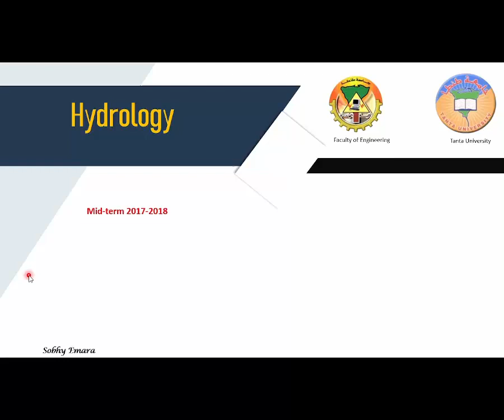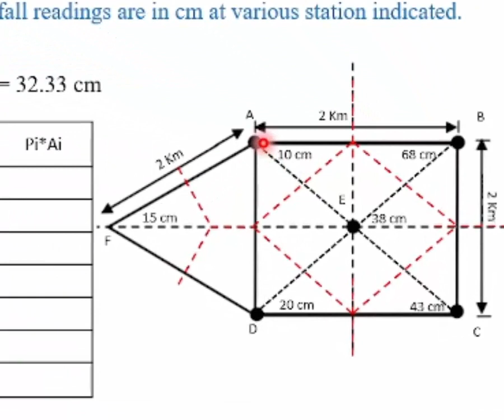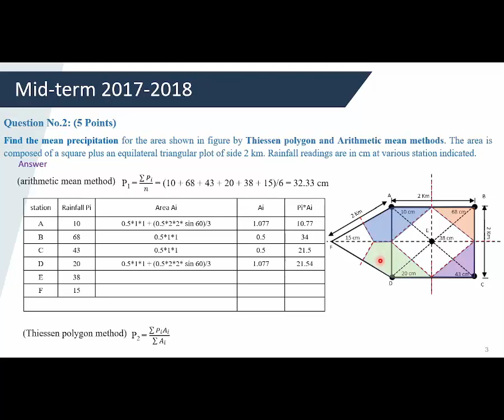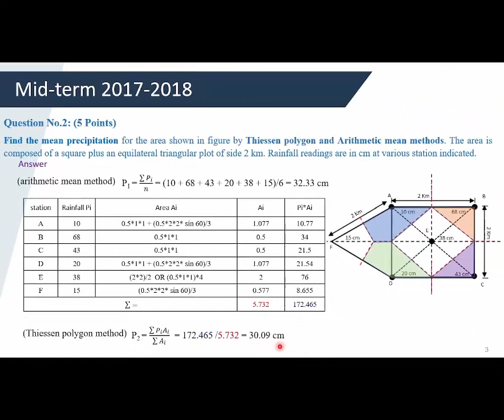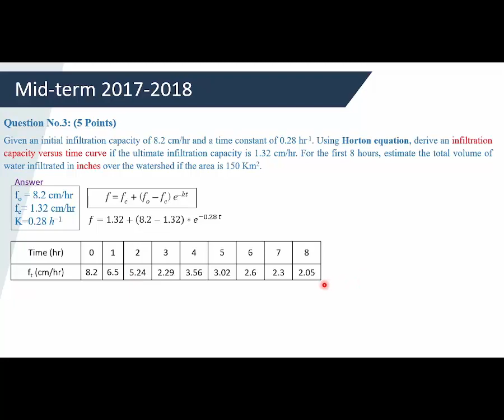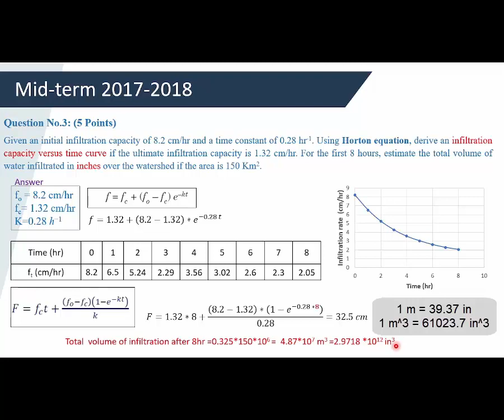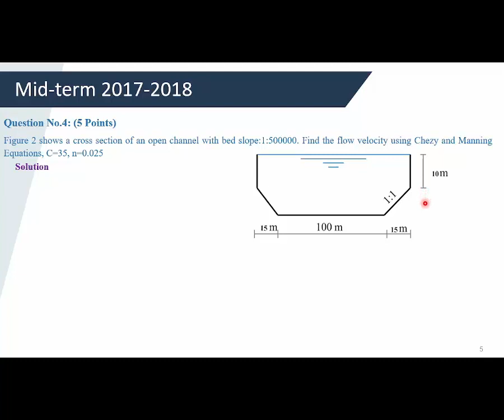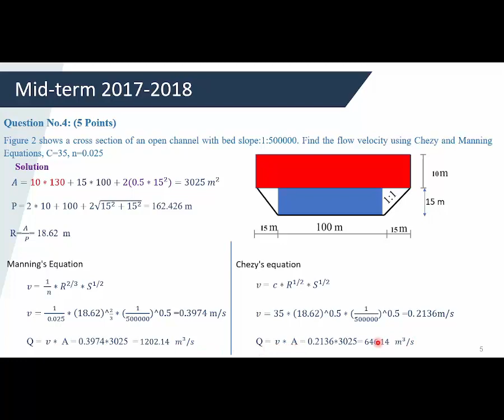Mid term 2017 2018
رابط التحميل

Find the mean precipitation for the area shown in figure by Thiessen polygon and Arithmetic mean
methods. The area is composed of a square plus an equilateral triangular plot of side 2 km. Rainfall readings are in cm at various station indicated.

Given an initial infiltration capacity of 8.2 cm/hr and a time constant of 0.28 hr-1. Using Horton equation, derive an infiltration capacity versus time curve if the ultimate infiltration capacity is 1.32 cm/hr. For the first 8 hours, estimate the total volume of water infiltrated in inches over the watershed if the area is 150 Km2.

Figure 2 shows a cross section of an open channel with bed slope:1:500000. Find the flow velocity using Chezy and Manning Equations, C=35, n=0.025